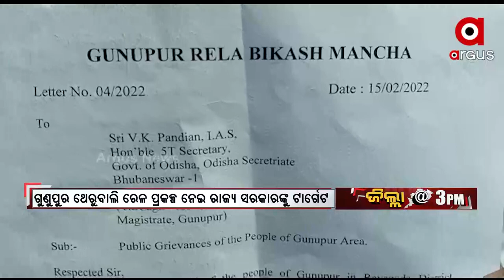Jilla @ 3pm | 15 Feb 2022 | argus news